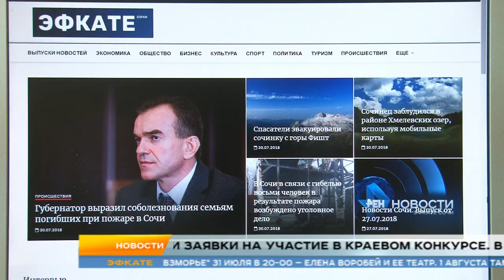Новости Сочи Эфкате РЕН REN TV Выпуск от 30 07 2018